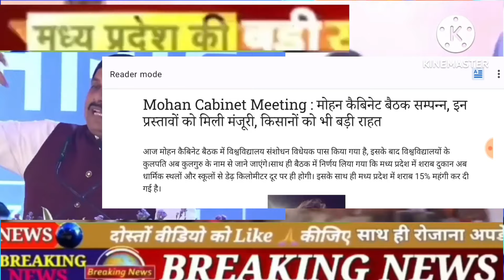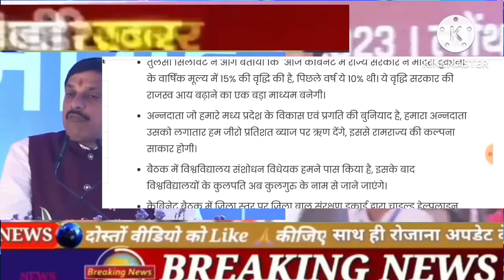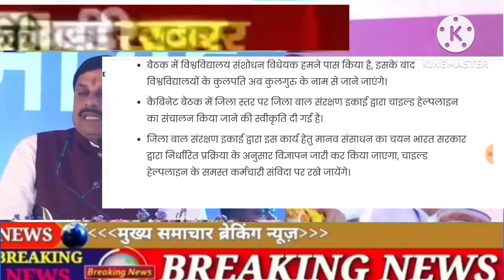मोहन यादव की आज 6 February 2024 की बड़ी बैठक अभी अभी हुई सम्पन्न।मप्र वासियो हेतु किए 15 बड़े एलान।